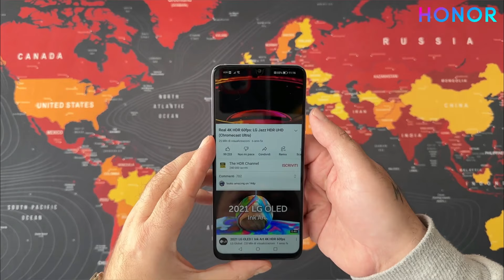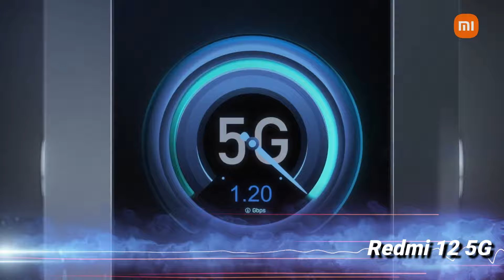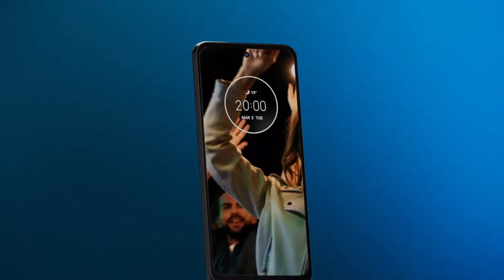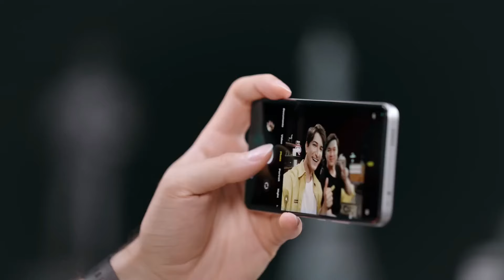TOP MEJORES Celulares GAMA BAJA Para Comprar Este 2024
Hola!! En este video veras una RECOMENDACION de los MEJORES Celulares GAMA BAJA que puedes comprar en este año 2024, espero este TOP de los MEJORES CELULARES 2024 te sirva.

Créditos Por Material Visual